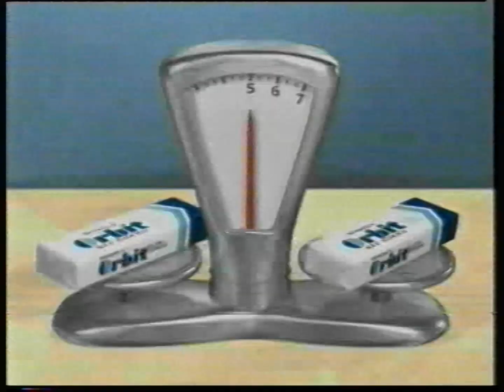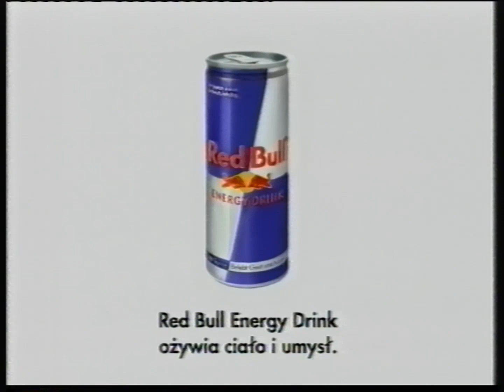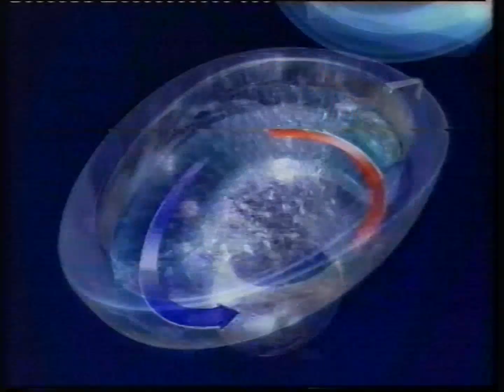TVN - Reklamy i zapowiedzi z 1 lipca 2000 (2)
Partia kaset: Poznań (kwiecień 2023)